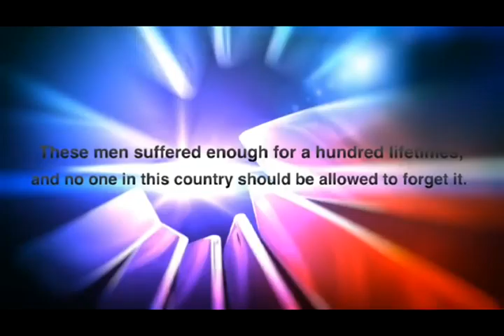Ghost Soldier School Project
This is our first of many videos from MJMproductionss. Our 2012 summer reading project asked us for a 30 second, to 1 minute commercial/summary of the book, "Ghost Soldier" by Hampton Sides.. and this is our product.